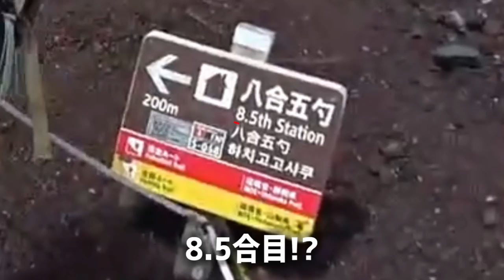日本一の山から見るご来光は、最高の景色でした。 最終日